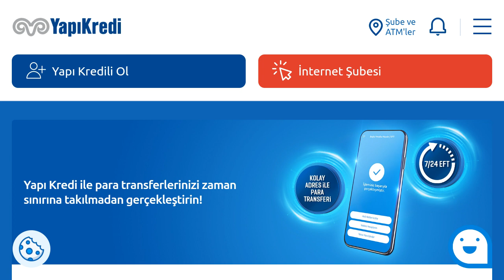Yapı Kredi Mobil Fast İle Para Gönderme Nasıl Yapılır?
Merhabalar bu videomuzda sizlerle birlikte yapı kredi mobil fast ile para gönderme nasıl yapılır sorusuna yanıt vermeye çalışıyoruz.İyi Seyirler Dilerim.

yapı kredi mobil fast nasıl yapılır
yapı kredi mobil fast ile para transferi
yapı kredi mobil fast nasıl kullanılır